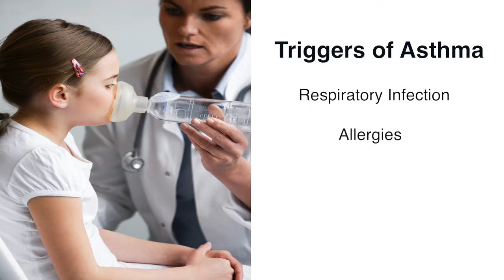Partners in KidsHealth: Asthma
Children's of Alabama offers tips to help children with Asthma. Check it out in this short video